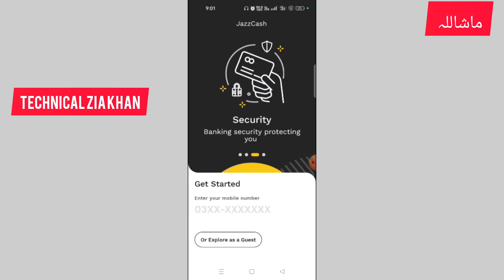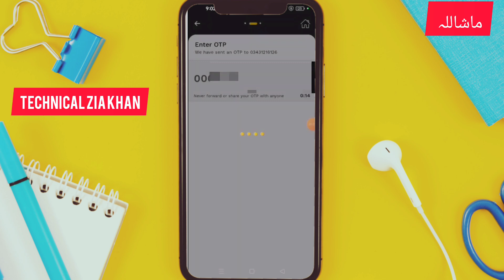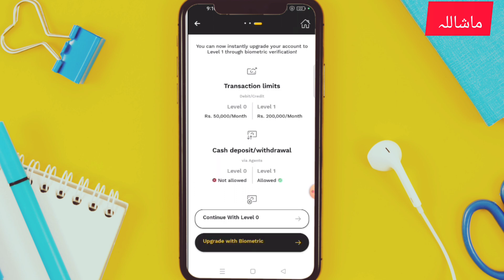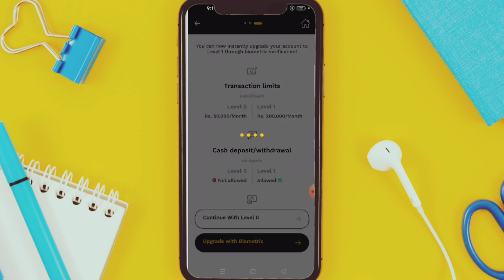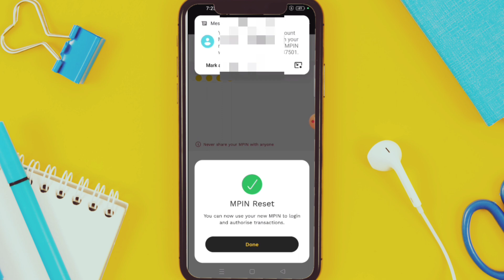How To Create Jazzcash Account 2025 Jazzcash Biometric Verification Online 2025 jazzcashkaise anaye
jazzcash mobile account
jazzcash
jazzcash mobile account kaise banaye
create jazzcash account
how to create jazzcash account 2025
jazz cash account kaise banate hain
jazzcash account banane ka tarika *786#
how to make jazz cash account

 jazzcash biometric verification online
jazz cash account biometric verification kaise kare
how to biometric jazzcash account
jazzcash biometric verification online 2025
jazzcash biometric verification
jazzcash account biomatric verification online
how to verify jazzcash account
easypaisa account biometric verification online 2025
jazzcash account biometric verification kaise kare
how to biometric verify jazzcash account at home
jazzcash account ki biometric kaise kare